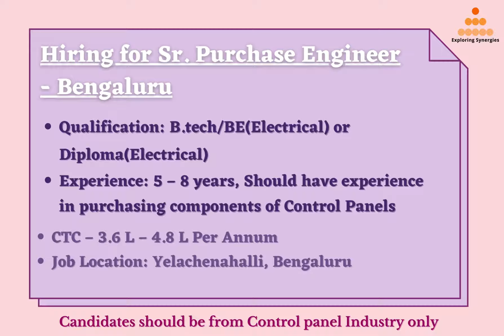We are Hiring | Apply Now | *MULTIPLE DOMAINS*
•Follow @futuresandcareers for more such amazing openings

•Tag or share with a friend who need to see this !